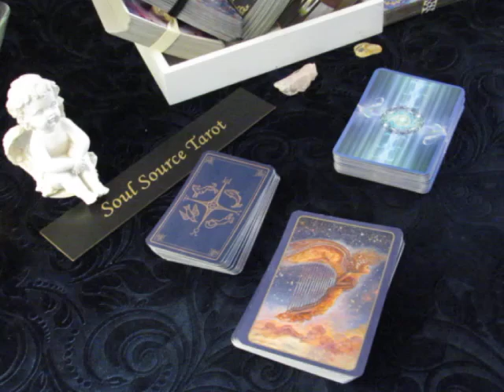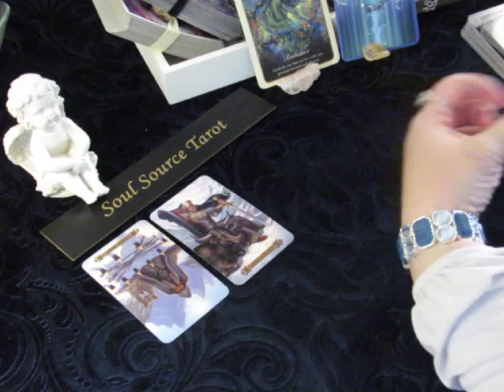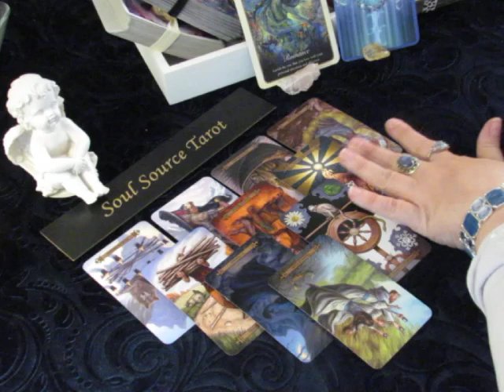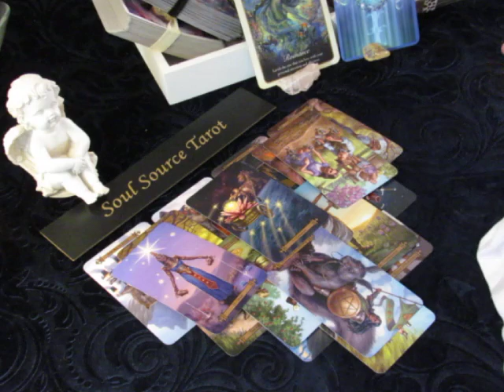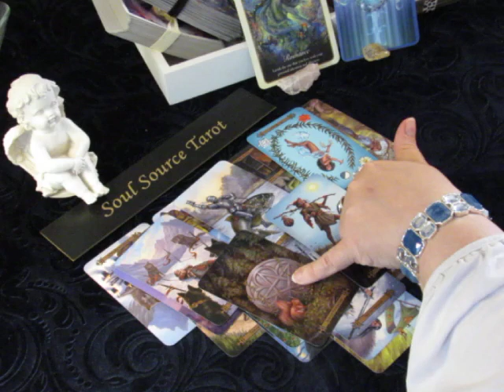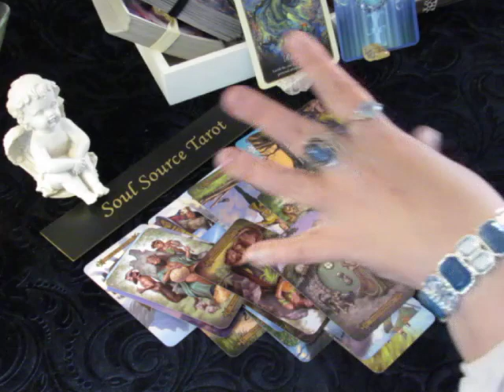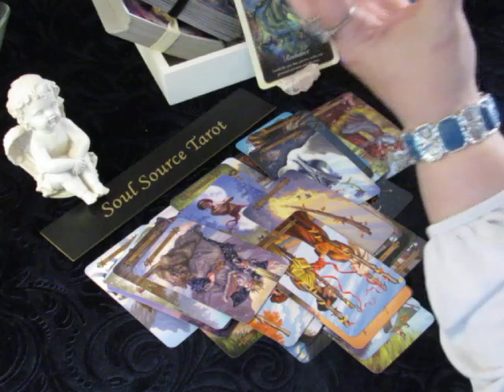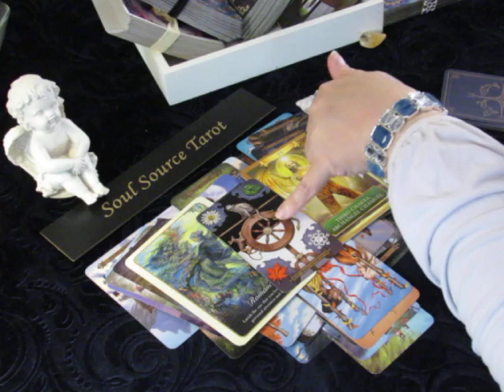~Virgo~Love~May 2018~Your New Beginning Awaits~Virgo Tarot Reading